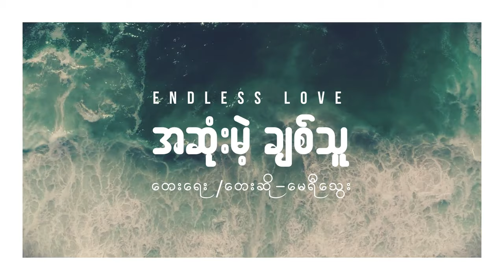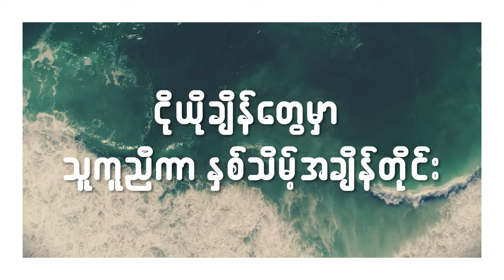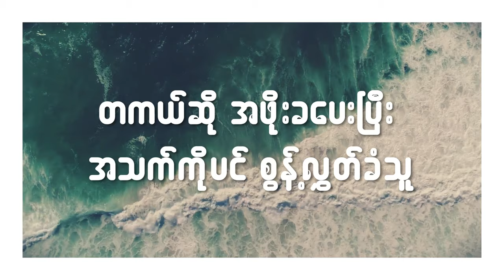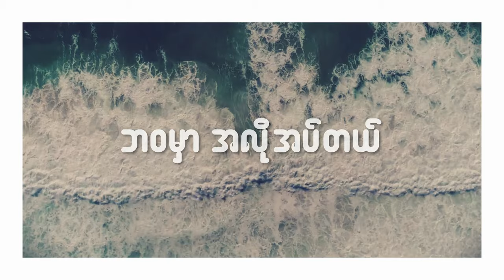Mary Thway - အဆံုးမဲ့ခ်စ္သူ [Endless Love] | Lyrics Video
Listen/Watch to the Lyrics Video of "အဆံုးမဲ့ခ်စ္သူ" by Mary Thway.

Title - Endless Love (အဆံုးမဲ့ခ်စ္သူ)
ေရး/ဆို - ေမရီေသြး
Band - The Altar Music Band
Mixing - Henry Chit
Music Arrangement - David Paul
Harmony - Everglades
Lyrics Video - Sa Chut
Distribution - GG Entertainment